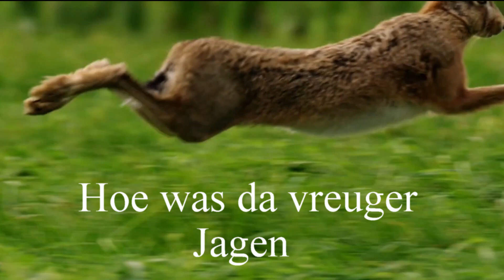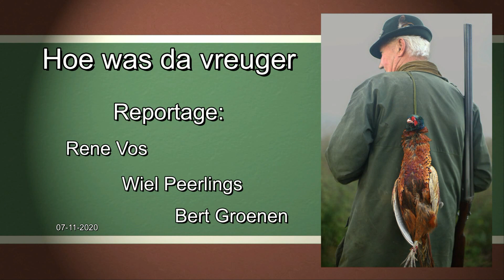Hoe was da vreuger Jagen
Hoe was da vreuger  Jagen                                                                                                                              Film Rene Vos  &  Bert Groenen  &  Wiel Peerlings   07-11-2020